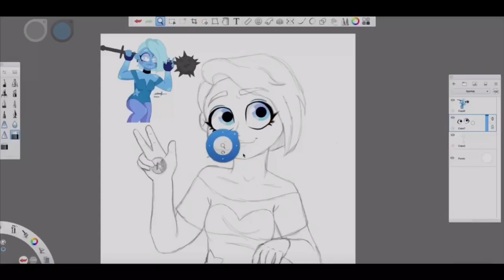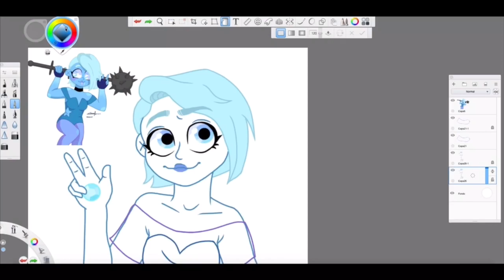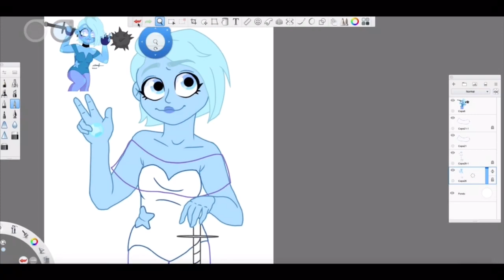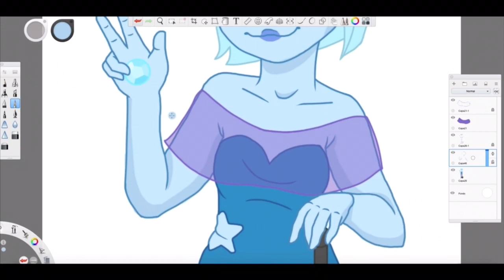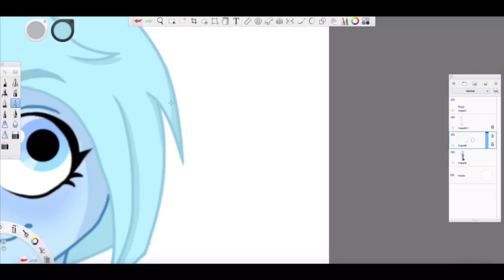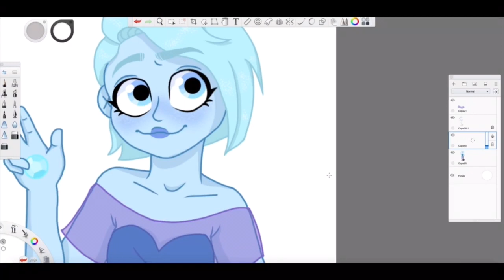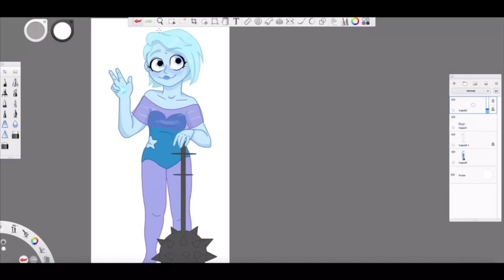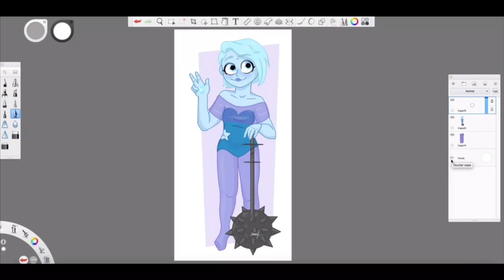Aqua Aura |SpeedPaint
cheetah_sushi

No soy propietaria de la música en este video